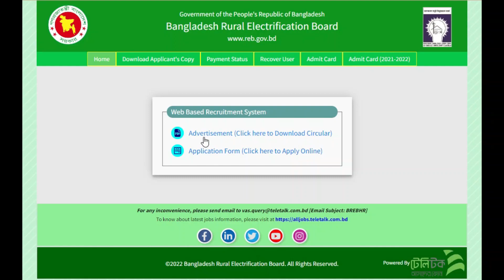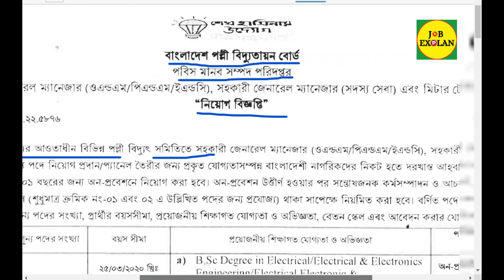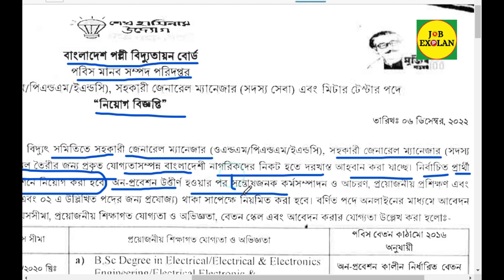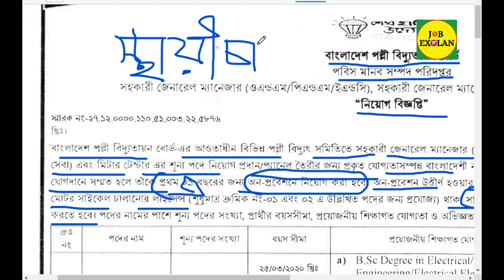BREB Meter Tester চাকরি । স্থায়ী না অস্থায়ী ? BREB Job Circular 2022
Here you can also know about ,
You Also Find Here,
✅ Bangladesh Rural Electrification Board Job Circular 2022:
Organization Name: Bangladesh Rural Electrification Board (BREB)
How to apply breb
Post Name and Vacancy:
1. Assistant General Manager – 21 (O&M/P&M/E&C )
2. Assistant General Manager – 07 (Member Service)
3. Meter Tester – 49
✅ BREB Meter Tester চাকরি । স্থায়ী না অস্থায়ী ??
BREB Meter Tester পদে ৪৯ জনকে নিয়োগ দিবে

এখন কথা হসছে  চাকরি তা  স্থায়ী না অস্থায়ী ??
এ বিসয়ে জানতে পারবেন এ ভিডিও তে

বিজ্ঞপ্তিতে বলা আসে ১ম ১ বছর অন প্রভেসনে নিয়োগ করা হবে ।
অন প্রভেসনে  উত্ত্রিন হওয়ার পর সন্তোষ জনক কর্ম সম্পাদন ও আচারন সাপেক্ষে নিয়মিত করা হবে।
 তাই বুঝা জাসসে যে চাকরি তা স্থায়ী ।
আপনের কি মনে হসসে কমেন্ট এ জানাতে ভুলবেন না ।
Thanks By,
 Bangladesh, Dhaka